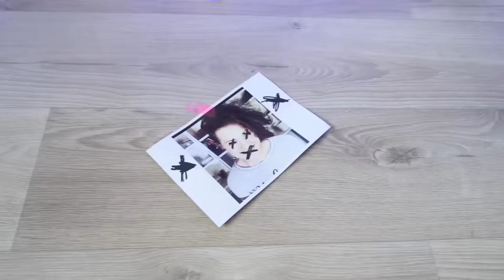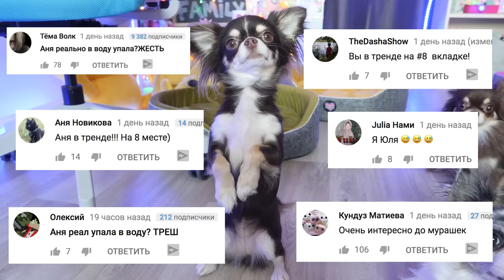НОЧЬ СТРАШНЫХ ИСТОРИЙ! ВОЛШЕБНЫЕ ПИТОМЦЫ ОДНИ ДОМА ВТОРУЮ НОЧЬ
MAGIC МЕРЧ от магазина Mypets: ▼ЖМИ ЕЩЁ▼

Мы - Magic Pets - волшебные питомцы Anny Magic! Чихуахуа Софи Сан, её брат Эйван Бро, его жена Миша Лайк, удочеренные покемон Юми Чу, её подруга Киса Алиса и другие животные! Пиши комментарий! Загляни на главный канал Magic Family и канал хозяйки Anny Magic! Волшебные пёсики едят корм PLATINUM, можешь купить пачку с Меджик стикером и автографом

В этом видео ОДНИ ДОМА ВТОРУЮ НОЧЬ! СТРАШНАЯ ИСТОРИЯ НА НОЧЬ ОТ ВОЛШЕБНЫХ ПИТОМЦЕВ - Волшебные питомцы остались одни на ночь дома, пока Аня ушла снимать страшилки, хомяк Рики предложил ребятам рассказывать страшные истории, они начали придумывать ужастики, чтобы испугаться и зажгли таинственную свечу, но свеча оказалась необычная, а исполняющая сказанное, поэтому в доме оказалось нечто - какая-то сущность, призрак или дух, который их напугал! Рики исчез, Ани дома нет, собаки сбежали и оставили кошку Кису Алису одну, но не успели они отправиться на поиски хозяйки, как Аня вернулась и решила разобраться в ситуации, но все ли так просто на самом деле? Откуда это фото и настоящая ли это Аня... Если все это розыгрыш и пранк, то зачем Рики притворяется, что ничего не помнит, и все начинается заново?